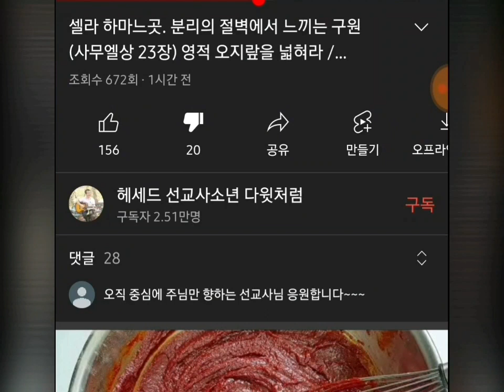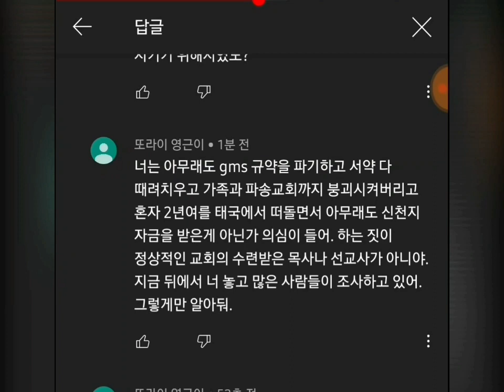신학생들 데려가서 저거 죽여버릴까요? 난 목사님 건들면 다 죽이고 싶어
헤세드선교사 이영근의 충격발언이 셀 수 없습니다.
여고생을 십자가 체험 시킨다고 쇠파이프와 나무막대가 부러지도록 패놓고 믿음 없는 초신자라면 때리지 못한다 경찰에 고발당하기 때문이다 라고 하질 않나,
여러 목사님들에게 찾아가서 죽여버리겠다고 협박을 하면서 심지어 동문 선배 목사인 성서나라 목사님에게도 너같은 선배 둔 적 없다고 비웃고 죽여버린다 개새끼들이라고 대놓고 욕설합니다.
이놈이 목사를 건드리면 다 죽이고 싶다고 하는 말은
보다시피 자기가 목사로 인정했을 때만 목사이고 나머지는 다 죽여도 된다는 사고방식입니다.
플레비언은 교단의 감시 감독이 없는 떠돌이 자칭 선교사 헤세드 이영근에 대한 교단과 시민사회의 감시 견제를 촉구합니다.

이영근 니가 옮겨놓을 플레비언 영상

다른거 함부로 만졌다가는 채널 폭파 조심해라
며칠전에도 내가 니 영상 하나 삭제시켰다. 알지?